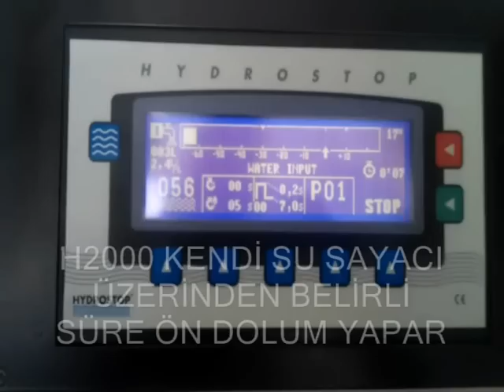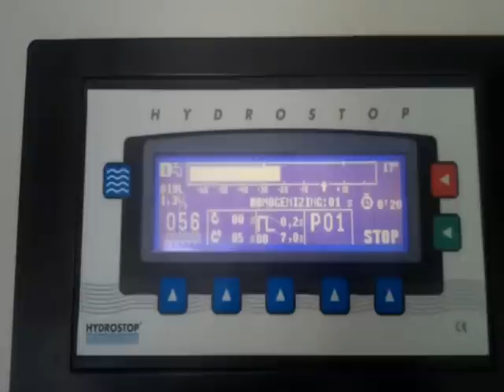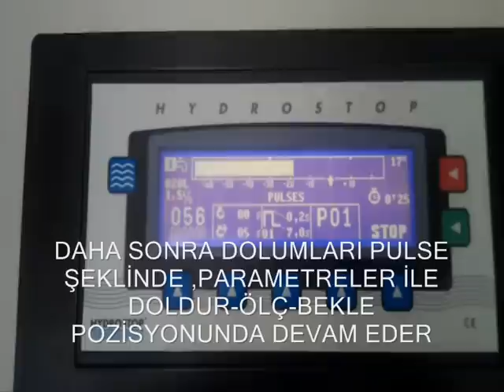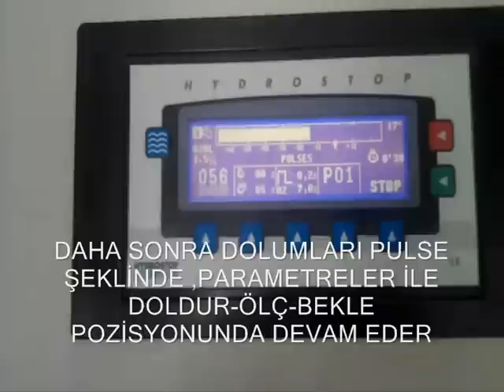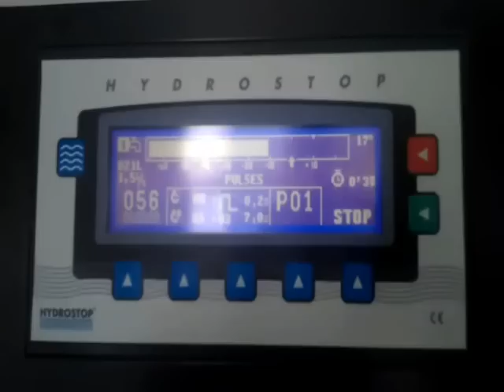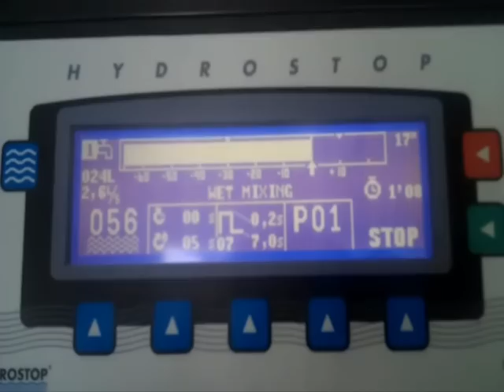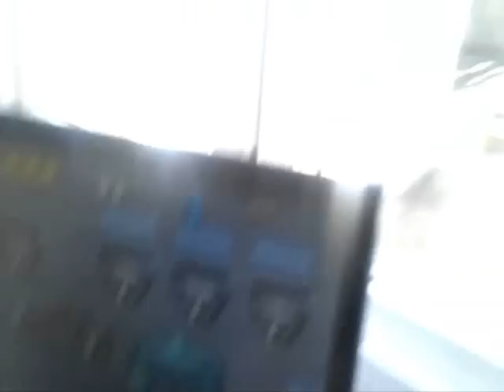CONCRETE SLUMP METER CONTROL SYSTEM ( FULL AUTO)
concrete cone test
concrete construction
concrete construction materials
concrete contractors
concrete driveway
concrete driveway cost
concrete driveway repair
concrete mix design definition
concrete repair
concrete slab slope
concrete testing procedures
concrete truck slump meter
diamond pier footings
e&b paving
how to do slump test
no slump concrete
pavestone calculator
ready mix concrete
sidewalk concrete mix design
slump test apparatus price
tas concrete